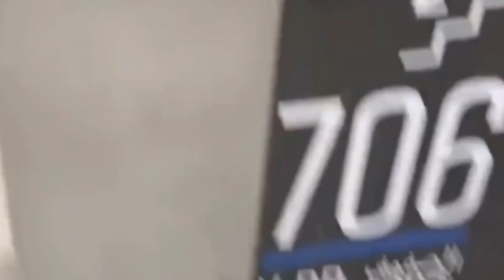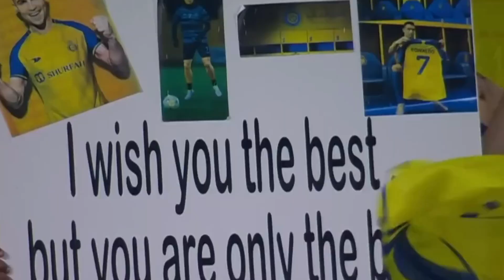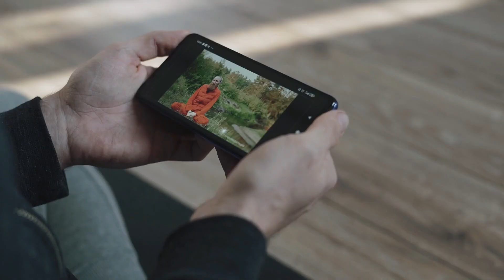LA RIVOLUZIONE CALCISTICA IN ARABIA SAUDITA. COSA STA SUCCEDENDO? Analisi completa e dettagliata.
LA RIVOLUZIONE CALCISTICA IN ARABIA SAUDITA. COSA STA SUCCEDENDO? Da Ronaldo a Kantè, chi sarà il prossimo?
Scopri la strategia di investimento dell'Arabia Saudita nel calcio e il loro colpo da maestro con i trasferimenti di Ronaldo e Benzema! Questo video esplora come l'Arabia Saudita sta conquistando il mondo del calcio, attirando giocatori di calibro internazionale per raggiungere i loro obiettivi. Ti forniremo un'analisi approfondita di come questa mossa influisce sul panorama calcistico globale e cosa potrebbe significare per il futuro del calcio.